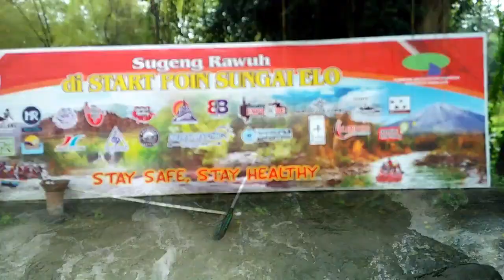Serunya Rafting di Kali Elo Magelang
Wisata air itu mengasyikkan. Apalagi menyusuri sungai. menguji nyali dengan melewati jeram-jeramnya. Sensasinya wow, seru. Silahkan datang dan nyoba rafting, menyusuri kali Elo di Magelang Jawa Tengah. Dijamin, puas